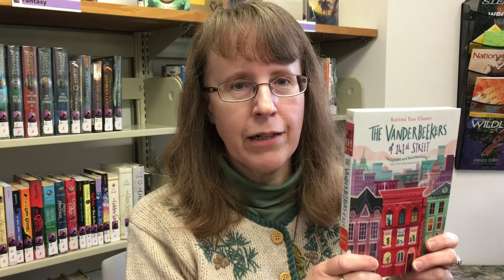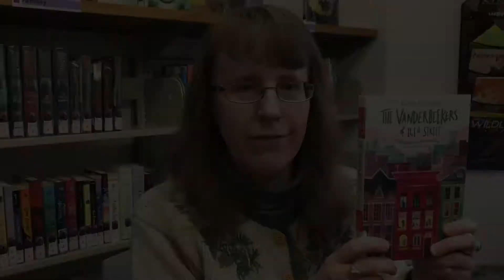Book Talk with Rebecca Moore: The Vanderbeekers of 141st Street